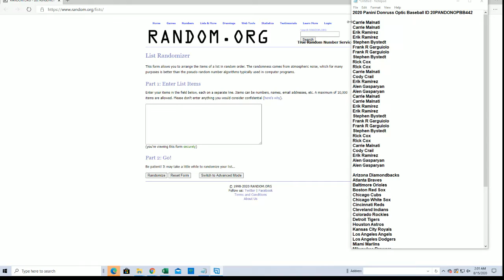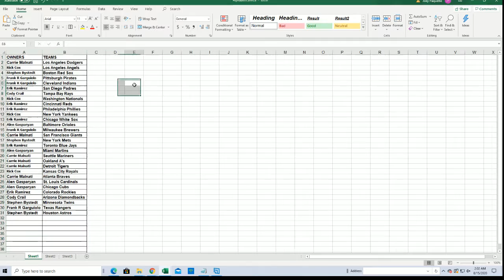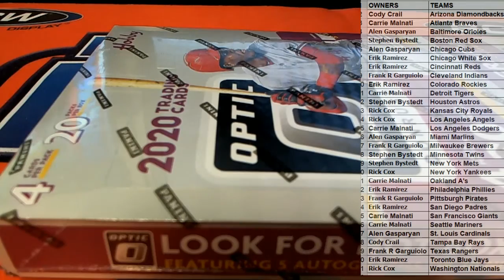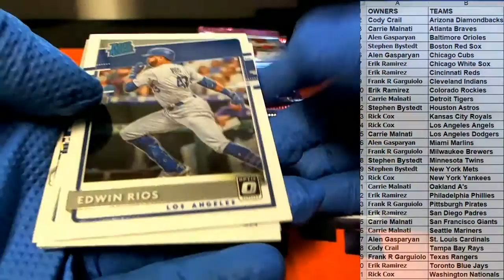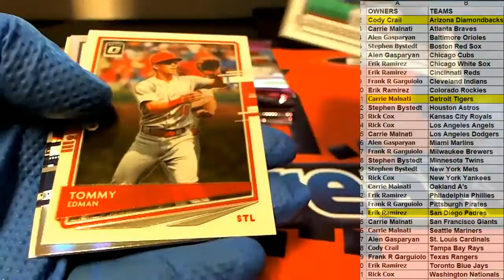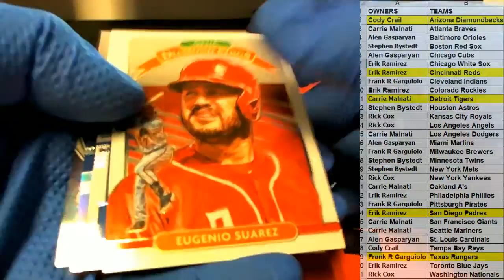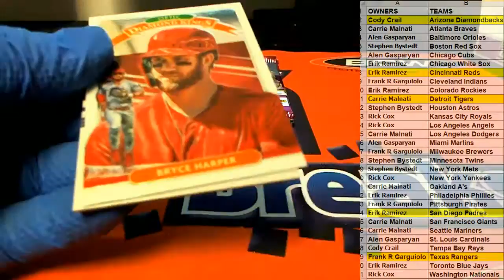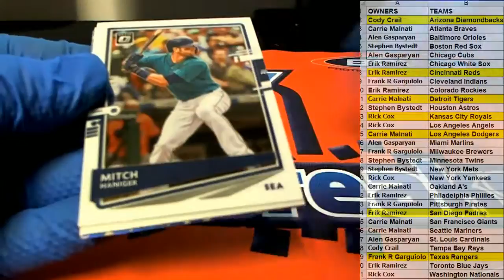2020 Panini Donruss Optic Baseball ID 20PANDONOPBB442